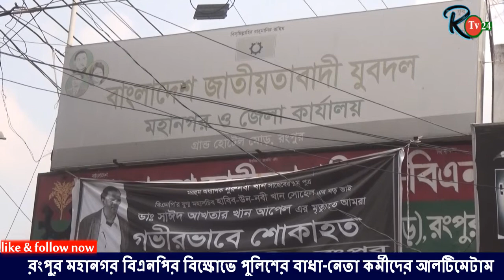রংপুর মহানগর বিএনপির বিক্ষোভে পুলিশের বাধা-নেতা কর্মীদের আলটিমেটাম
বিএনপির চলমান কর্মসুচীতে হা-ম-লা- মামলা-দিয়ে নেতা কর্মীদের হয়রানীর প্রতিবাদ সমাবেশ-নগরীর গ্রান্ড হোটেল মোড়স্থ দলীয় কার্যালয়ের সামনে অনুষ্ঠিত হয়।